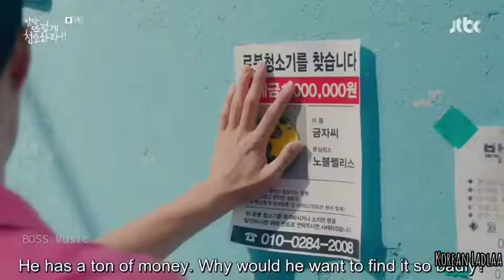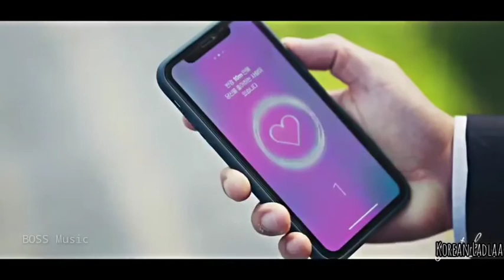Triangle Love 💗 New Korean Mix Hindi Songs 2021 💗 Korean Drama 💗 Chinese Love Story Song Kore Klip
Drama name : Clean with passion for new